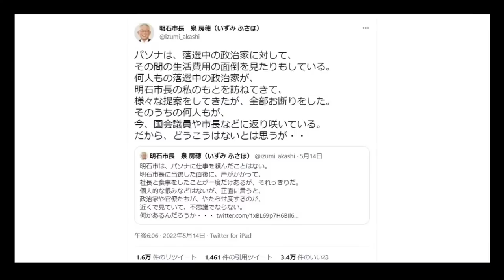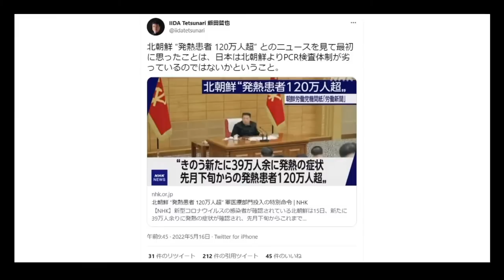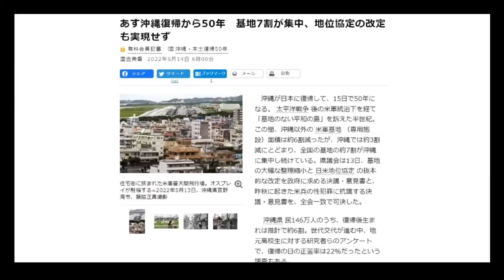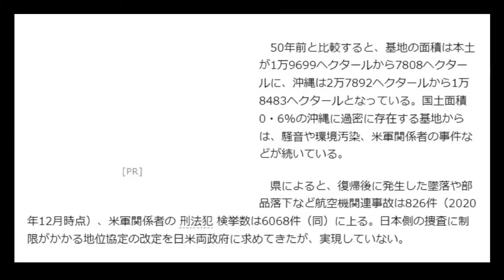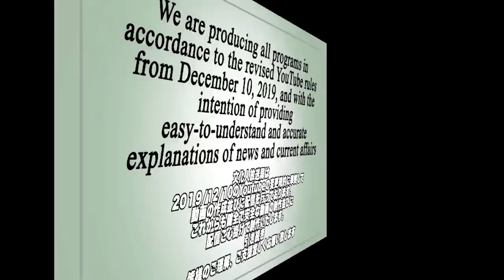パソナの闇が明石市長に暴かれた…長尾たかし氏が裏側を語る＆北朝鮮コ◯ナ爆発的流行！またバ◯が炙り出された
【出演】
朝香豊（経済評論家）